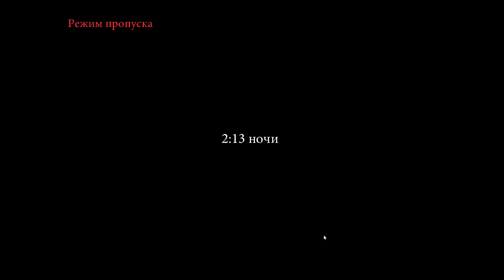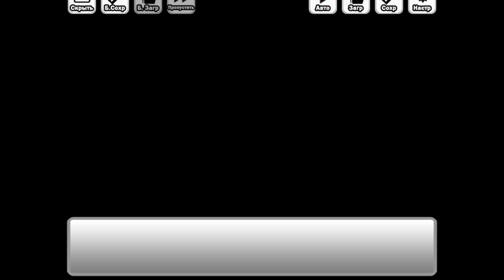► ЭШЛИ. КОНЕЦ ПРОКЛЯТИЯ [6 КОНЦОВКА] ◄ 07 – Trick And Treat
Прохождение Trick And Treat!

Одно из преданий городка Абингдон гласит, что Дубовый лес проклят. В канун Дня всех святых, в полночь, ведомые любопытством, Аксель, Стивен и Альфред идут в лес, чтобы провести расследование. Затем Аксель таинственно разделяется со своими друзьями не без помощи неведомой силы. Какая судьба ожидает его? Сможет ли Аксель найти своих друзей и выбраться из леса?

-= Способы пожертвования=-
Кошельки вебмани:
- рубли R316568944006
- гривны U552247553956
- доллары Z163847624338